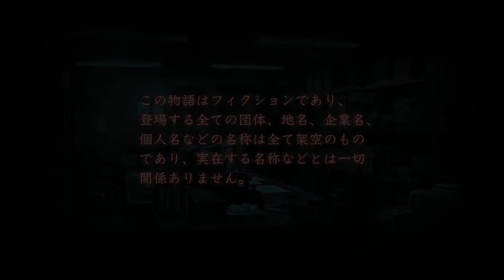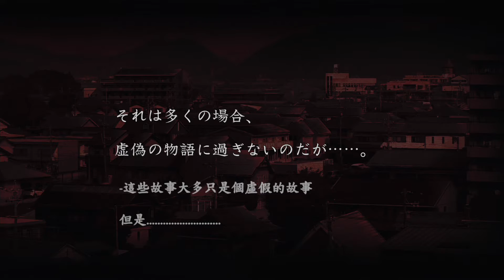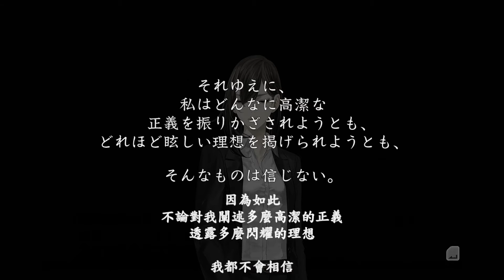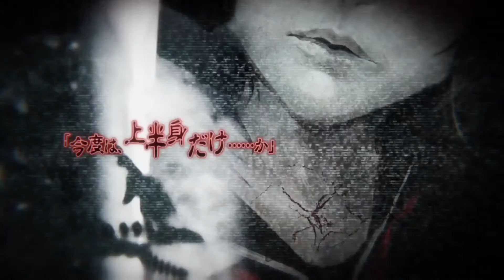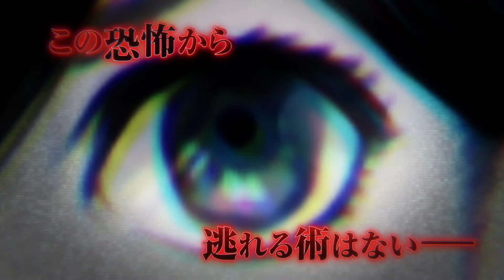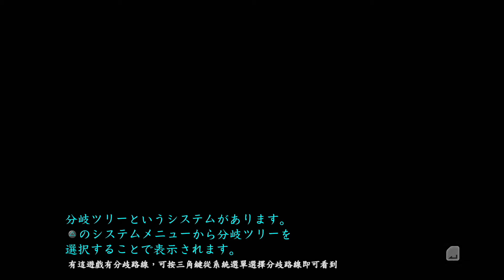[PS4]真‧流行神2ー真・流行り神2－中文字幕(PART1)